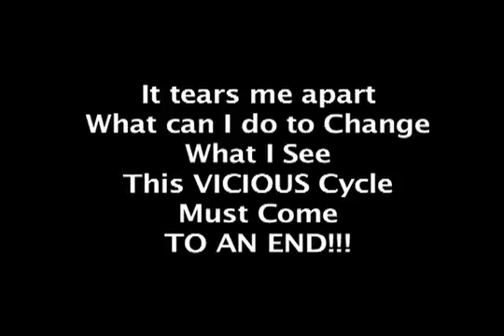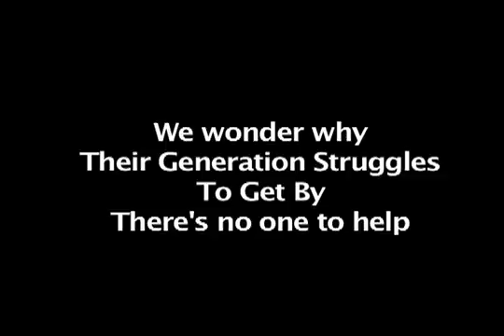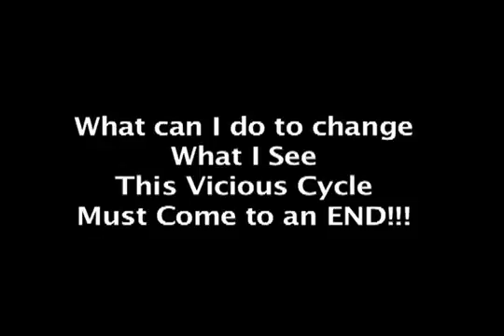Hearts of the Innocents-Africa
This is a video I made about Poverty and life in Africa.  It was part of a study we did, called Water, Africa and Us!!!